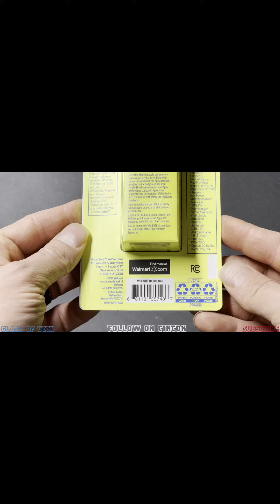Watch before you buy Apple Accessories. by GLASS OF TECH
This video is just a unboxing video. But needless to say this onn. Wal Mart brand charger was $10.88 vs $39.99. Now me i want the best of everything. So at first when I picked this up after buying a new iPhone I didn't have much money left to blow. And I wasn't going get one at the phone store and over pay. So yeah I hit Wal Mart. What do you know. they had this for $10.88 vs $39.99. Comparing the 2 side by side. The onn. was 18 watt charger and the apple brand was 20 Watt Charger. Wasn't that much of a jump. let me tell you I hated the round design of the plug compared to the sleek apple design. I wanted to get the apple charger but I felt so ripped off when I bought a $1100 phone and had to find out oh Hey it also comes with no charger. But this ugly little charger not only has a little blue lighting up when its is plug-in but also charged my phone so darn fast. Over all I couldn't  be happier. Glass of Tech :) Hey, Everyone make sure to check out the (Pokemon Hidden in Game Items Playlist.
That way all you gotta do is click play and see all o the hidden stuff so far.

We also have unboxing videos, Starri videos,  Starri & Daddy videos, Pokemon Sideshow videos